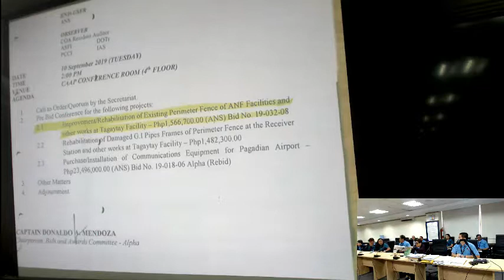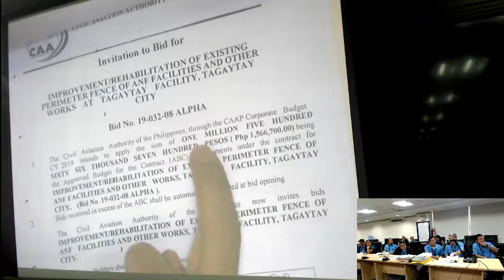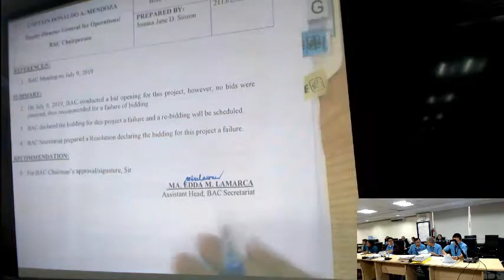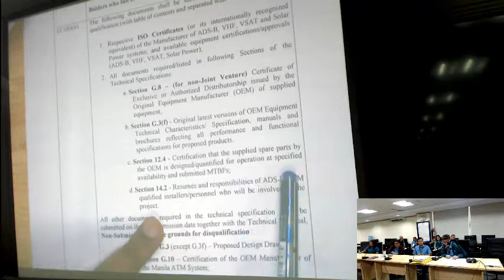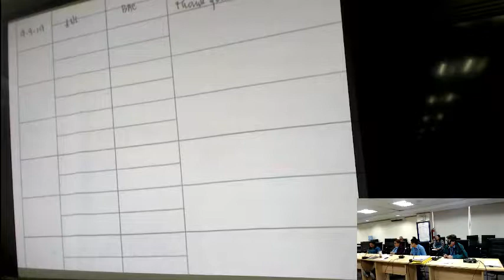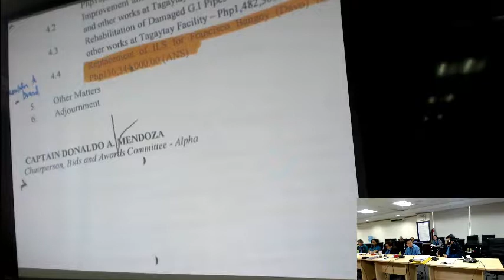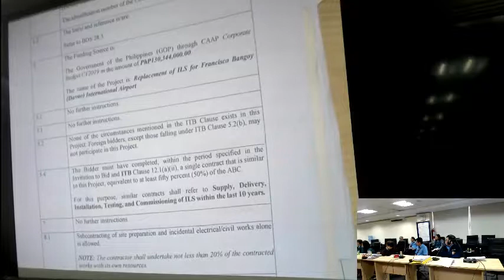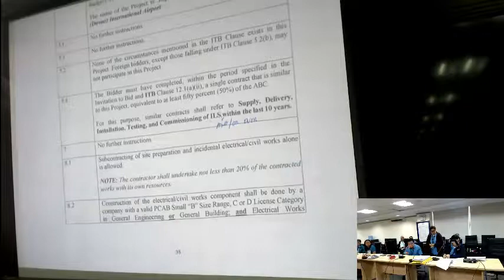CAAP BAC Meeting - September 10, 2019